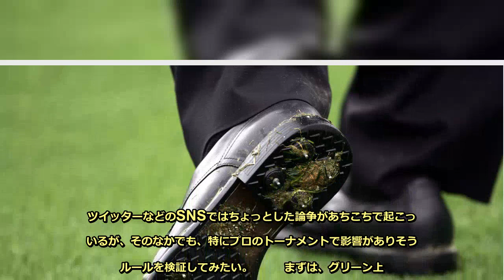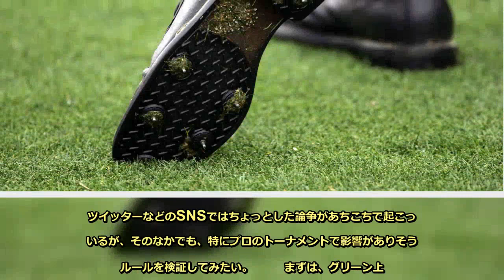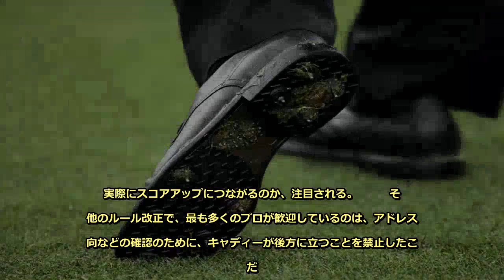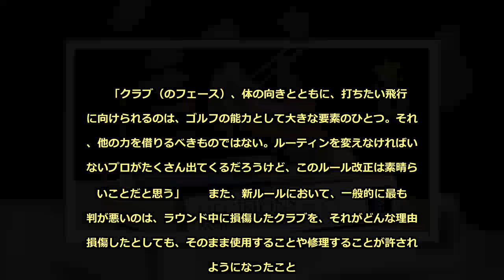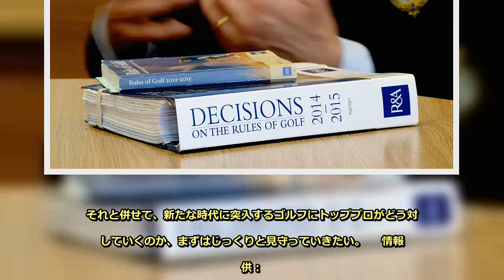ソニーオープン・イン・ハワイ：2019年1月1日よりゴルフの新ルール開始。一体どう変わる？（PGA Tour） - 毎日新聞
情報提供：   WEEKLY TOUR REPORT Vol.141 2019年１月１日から、ゴルフの新ルールがいよいよ施行される。   　新ルール移行への準備期間は特になく、年明けからプロも、アマチュアも、すべてのプレーが新しいルールのもとで行なわれる。プロのトーナメントとしては、１月の第１週にハワイ州マウイ島で開催されるPGAツアー、セントリー・トーナメント・オブ・チャンピオンズ（１月４日～７日）が新ルールで実施される世界で最初の大会となる。そのため、同大会への注目度は日に日に増している。   　そもそもこの新ルールは、減少するゴルフ人口に歯止めをかけて「もっとゴルフをエンジョイしよう」という考えがあってのこと。そこから、「ゴルフをよりわかりやすく、簡単に」というコンセプトのもと、ゴルフのルールを司るR＆A（ロイヤル・アンド・エンシェント・クラブ・オブ・セント・ アンドリュース。英国ゴルフ協会）とUSGA（全米ゴルフ協会）が数年に渡って、これまでのルールを検証・解析。と同時に、プロ、アマ問わず幅広く話を聞いて、それらの意見も盛り込んで作成された。   　その結果、本当に多くのことが変わる大改革となった。   　さて、その新ルール施行を目前にして、ゴルフ界は大忙し。R＆A、USGAの競技委員たちは世界中に飛んで、各ゴルフ団体に新ルールの講習を行なっている。アメリカ国内でも、大学ゴルフ部のコーチなどを集めてレクチャーを行なったが、その会場には過去最大の人数が詰めかけたという。   　そんななか、施行直前のプロたちの反応はさまざまだ。ツイッターなどのSNSではちょっとした論争があちこちで起こっているが、そのなかでも、特にプロのトーナメントで影響がありそうなルールを検証してみたい。     　まずは、グリーン上。自分のライン上にあるグリーンの損傷について、これまではスパイクマーク（足跡などでついたキズ）の修復は禁じられていた。それが、今回の改正でOKとなり、「（スパイクマークによって）ライン上の芝目などが立っているので、それに当たるとどちらに（ボールが）切れるかわからなかった」という、今まで選手たちが抱えていた不安は解消されることになる。   　スパイクマークの修復禁止は、もともとプロの間でも「馬鹿げたルールのひとつ」と酷評されてきただけに、このルール改正には多くのプロが歓迎している。   ただその一方で、「数あるスパイクマークを直していると、さらなるスロープレーにつながるのではないか」（ジム・フューリック／アメリカ）といった懸念の声も挙がっている。   　グリーン上ではもうひとつ、ピン（旗竿）を差したままパッティングができるようになる。これで、これまでのようにキャディーがピンを抜いたり、差したりする必要もなくなって、当然時間の短縮につながるだろう。   　これについては、こんな見解も示されている。ピンを差したままパットを打つと、カップインする確率が高まり、「平均スコアのアップにつながる」というものだ。そうした狙いもあってか、すでにブライアン・デシャンボー（アメリカ）は「僕は可能な限り、ピンを差したままパット打つ」と表明。実際にスコアアップにつながるのか、注目される。     　その他のルール改正で、最も多くのプロが歓迎しているのは、アドレス方向などの確認のために、キャディーが後方に立つことを禁止したことだ。   　女子プロの試合などではよく見られた光景で、現行のルールでは、プレーヤーの後方に立つキャディーは、ショットを打つまでの間にその場所を離れればよかったが、新ルールでは、プレーヤーがアドレスに入ったところで、キャディーが後方に立つことはできなくなる。それは、ショットのみならず、グリーン上でも同様で、違反すれば２打罰となる。   　この新ルールについては、元女子世界ランキング１位のステーシー・ルイス（アメリカ）も大いに賛同している。   「クラブ（のフェース）、体の向きとともに、打ちたい飛行線に向けられるのは、ゴルフの能力として大きな要素のひとつ。それは、他の力を借りるべきものではない。ルーティンを変えなければいけないプロがたくさん出てくるだろうけど、このルール改正は素晴らしいことだと思う」   　また、新ルールにおいて、一般的に最も評判が悪いのは、ラウンド中に損傷したクラブを、それがどんな理由で損傷したとしても、そのまま使用することや修理することが許されるようになったこと。要するに、プレー中に怒って、クラブを叩き付けるなどして損傷した場合、現行のルールではそのクラブは使用不可になっていたが、新ルールでは遅延がなければ、怒って壊したクラブでも修復して使用していいことになる。     　これには、「このルールは改悪！」とツィートするゴルフファンが殺到している。主な理由としては、「プロはアマチュアのお手本であってほしい。特に怒りを露わにしてクラブを壊すようなプロが増えると、ジュニアへの影響が心配だ」という意見だ。   　今回のルール改正によって、注意が必要なこともある。たとえば新ルールでは、ボールをドロップする位置が膝の高さから、に変わる。そのため、もし現行のルールのまま、肩の高さからドロップした場合はやり直しとなる。   　他にも、ボールを探す時間は５分から３分に短縮され、バンカー内のルースインペディメント（木の枝、石など）を取り除くことができるなど、たくさんのルールが変わる。   「数試合は、競技委員も含めて慎重に対応していくが、（今回のルール改正で）プレーのスピードアップにつながるはず。きっとゴルフの楽しさが増すだろう」   　PGAツアーの関係者はそう語るが、はたしてどうなるのか。それと併せて、新たな時代に突入するゴルフにトッププロがどう対応していくのか、まずはじっくりと見守っていきたい。